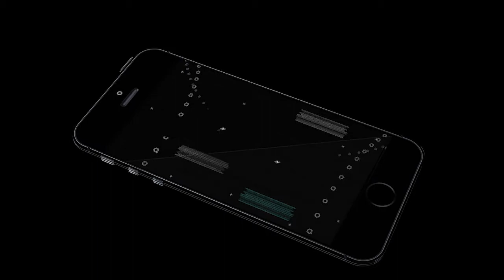THIS is what happens if you SURVIVE EARLY GAME...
Hey everyone! I was in the mood to play my old friend ganesha. The elephant can definitely be annoying since he has so much counter peel potential. His ult is also on such a low cooldown that it feels like you have it up all the time. He can do alot for your team in ranked also. This game also can show you guys how surviving a team with lots of early pressure can benefit you once your team comes online. Hopefully you guys enjoy (: